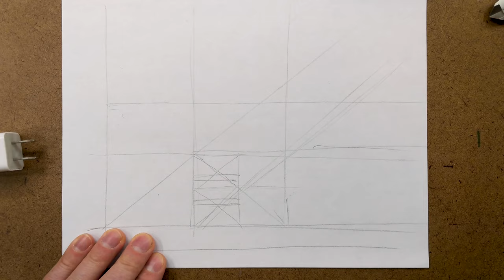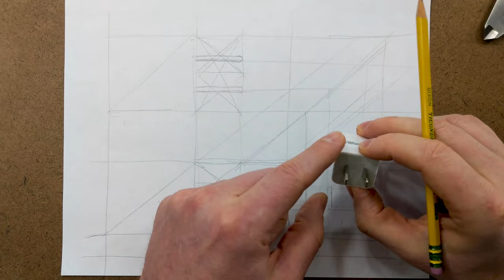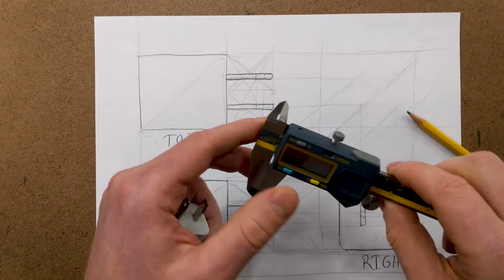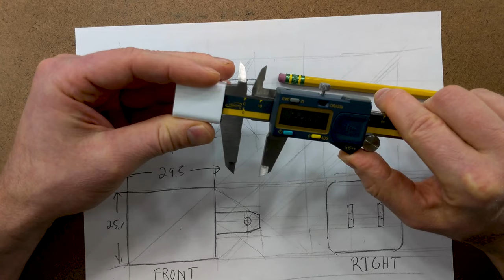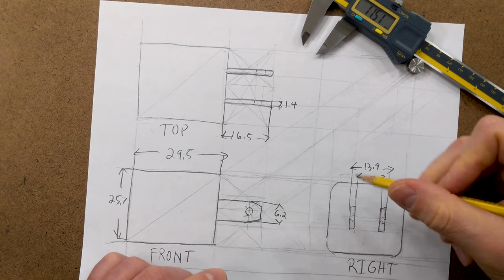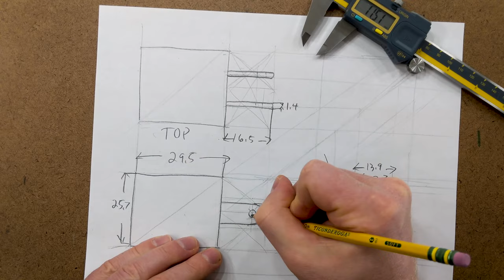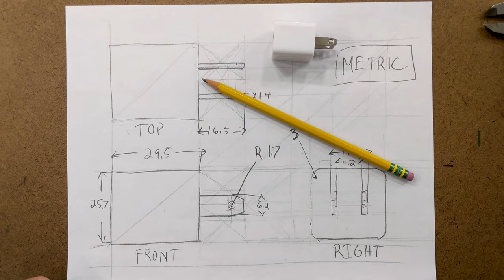How to Draw Third Angle Projection Easy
Draw a third angle projection of a USB power plug freehand. Use proportions taken from the object. After darkening the sketch use calipers to measure the dimensions and put the dimensions on the sketch.

Third angle projections show a 3D object on a 2D plane with dimensions and all the information needed to make the object. They are an important tool in and engineer's, artist's and designer's toolbox.

Intro to Technical Sketching For Artists and Designers